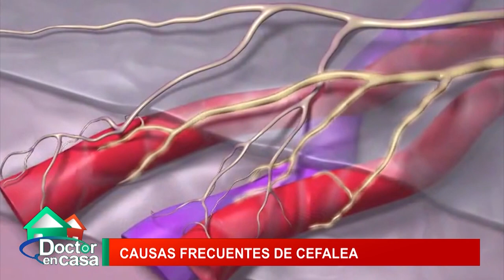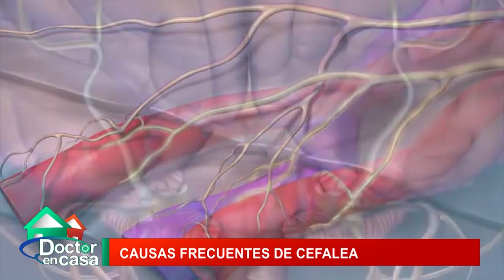Cefalea - Síntomas y Tratamiento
Las cefaleas (caracterizadas por dolores de cabeza recurrentes) son uno de los trastornos más comunes del sistema nervioso. Son trastornos primarios dolorosos e incapacitantes como la jaqueca o migraña, la cefalea tensional y la cefalea en brotes. También puede ser causada por muchos otros trastornos, de los cuales el consumo excesivo de analgésicos es el más común.